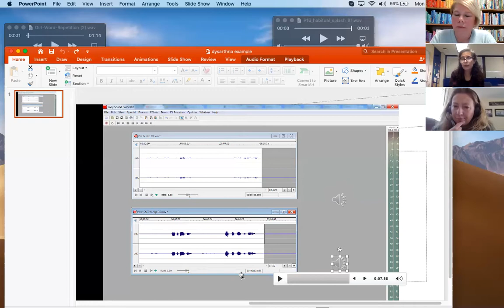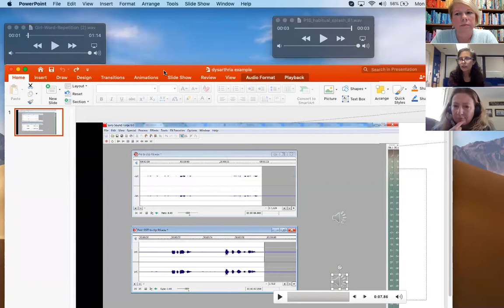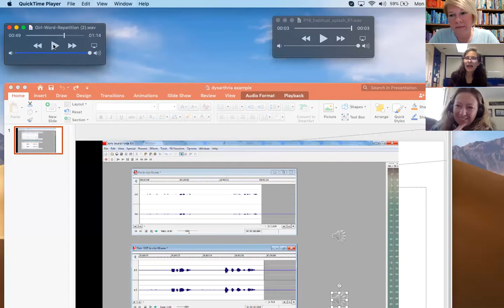Interview with Dr. Erika Levy on pediatric dysarthria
Join Laura from SLP mommy of Apraxia/Dyspraxia/Dyslexia and Cari from Cari Ebert Seminars as we sit down with Dr. Erika Levy who is an expert in the treatment for pediatric dysarthria for this special edition of uncorked!
Dysarthria is a motor speech disorder that can co-occur with apraxia, but unfortunately there are not a lot of great resources for parents or professionals.  Dr. Levy shares practical treatment ideas along with audio clips for examples.
Cari and I will be live interacting in the comments!
References:
Levy, E. S., Chang, Y. M., Hwang, K. H., & McAuliffe, M. J. (in press). Perceptual and acoustic effects of dual-focus speech treatment in children with dysarthria. Journal of Speech, Language, and Hearing Research.
Moya-Galé, G., Keller, B., Escorial, S., & Levy, E. S. (in press). Speech treatment effects on narrative intelligibility in French-speaking children with dysarthria. Journal of Speech, Language, and Hearing Research.